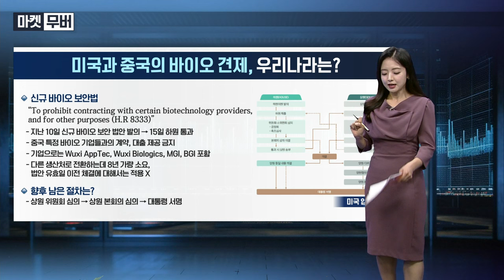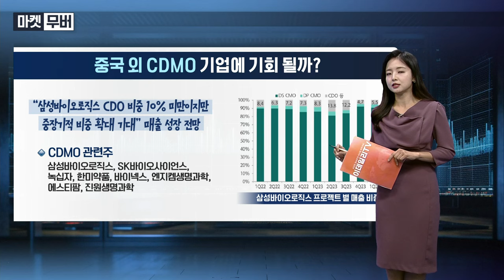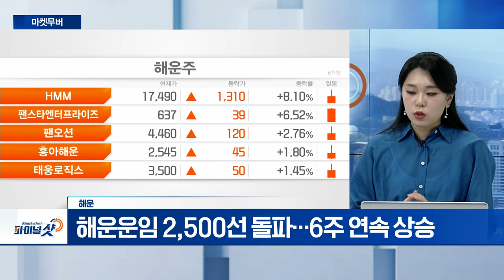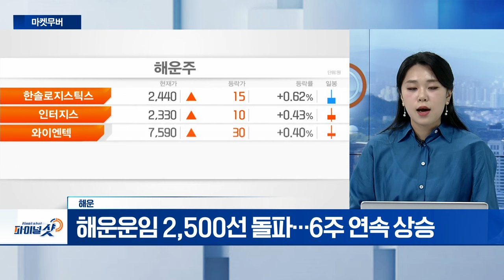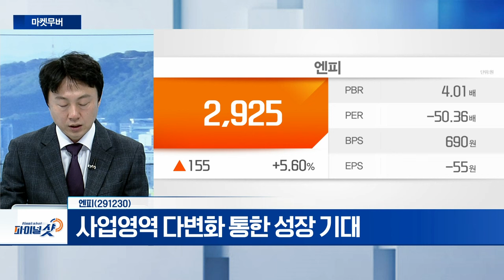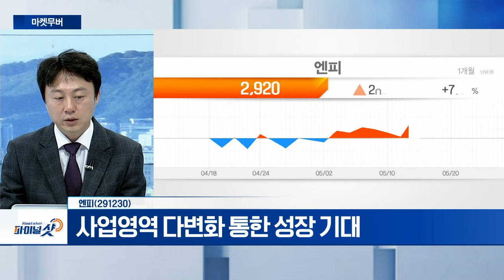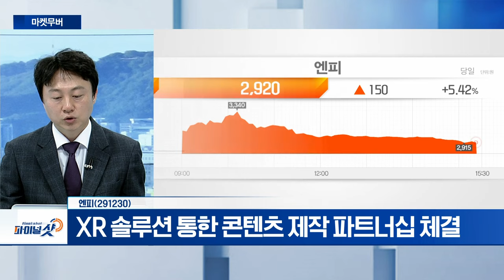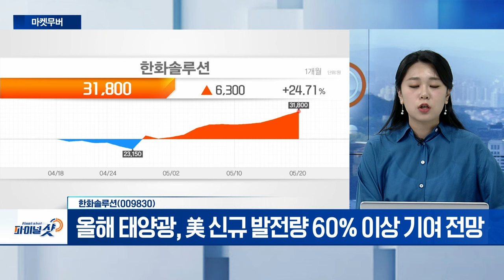해운, 엔피, 한화솔루션 | Final Shot (20240520)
- 해운운임 2,500선 돌파... 6주 연속 상승
- 홍해 사태 장기화 우려... 물동량 ↑
- 내년부터 유럽 탈탄소 규제 예정
- HMM‧팬오션‧대한해운‧흥아해운 등 주목

엔피(291230)
- 사업영역 다변화 통한 성장 기대
- XR 솔루션 통한 콘텐츠 제작 파트너십 체결
- 자회사 ‘펜타브리드’ NFT 통합 멤버십 플랫폼 서비스 특허

- AI 투자 확대... 원전‧신재생 등 전력 생산 기업 주목
- 올해 태양광, 美 신규 발전량 60% 이상 기여 전망
- 태양광 산업 다운사이클 지속... 1분기 적자전환